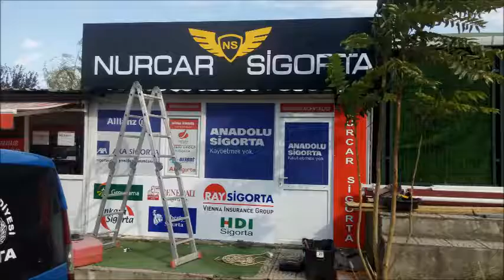istiklal-ümraniye tabela tabelacı reklamcı harf imalatı paslanmaz pleksi